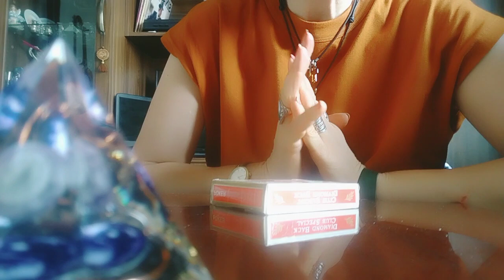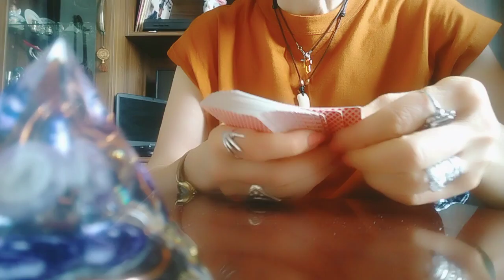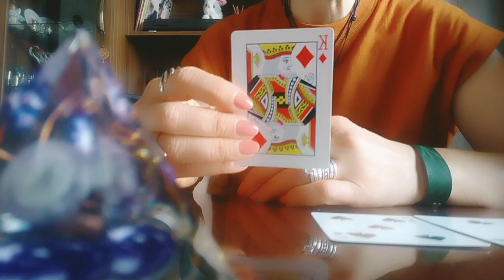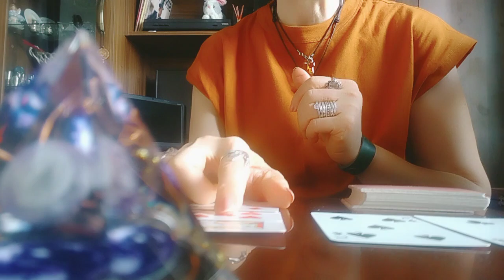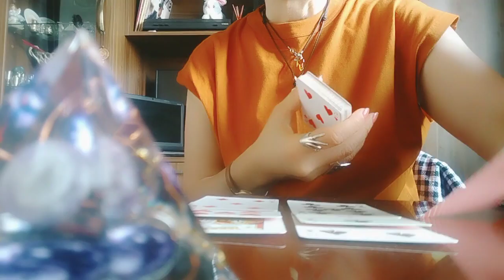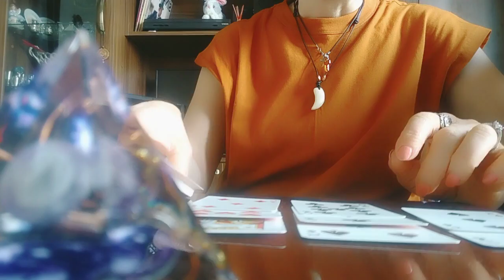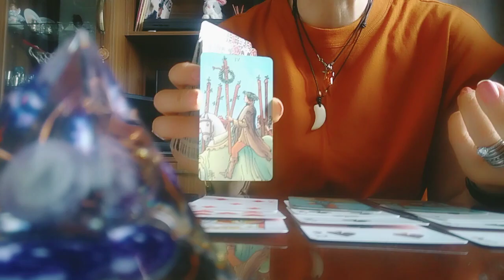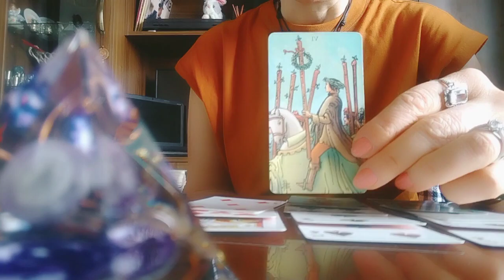როდის გამოხვალთ გამოუვალი და დამღლელი სიტუაციიდან ტაროსგან სასიკეთო პერსპექტივები💫💃☄️🌟🕊️